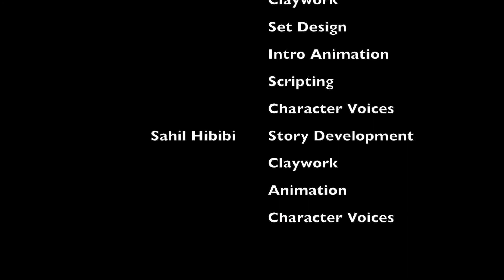3rd PERIOD—GROUP A Claymation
Hero's Journey Claymation project by
3rd PERIOD—GROUP A